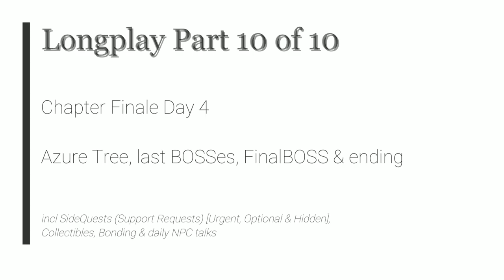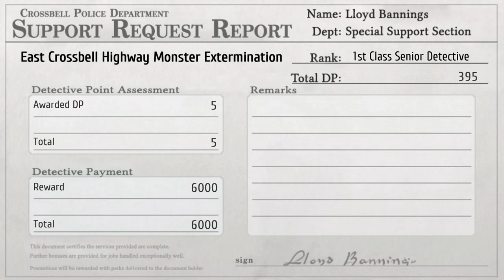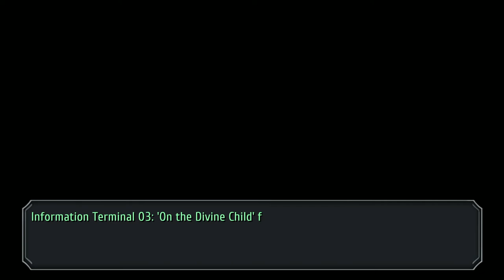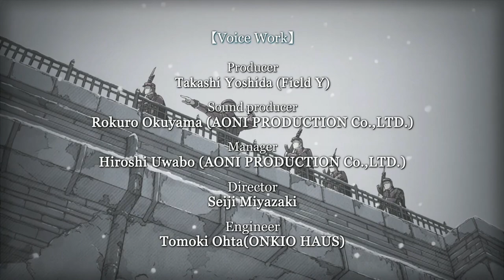[Longplay] TLoH Trails to Azure | 10/10 | Finale Day 4 - Azure Tree, last BOSSes, FinalBOSS & ending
[Longplay] TLoH Trails to Azure | Evo [en/jp] | [10/10] | Finale Day 4 - Azure Tree, last BOSSes, FinalBOSS & ending | !lp !trailszure !commands !info